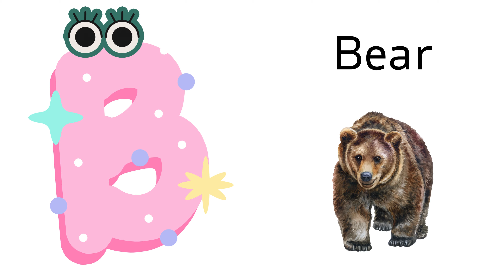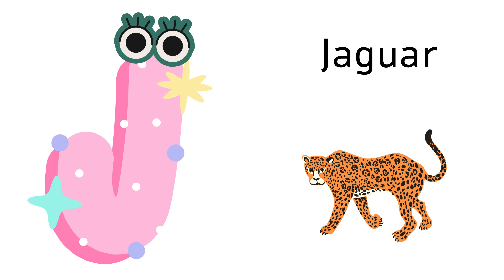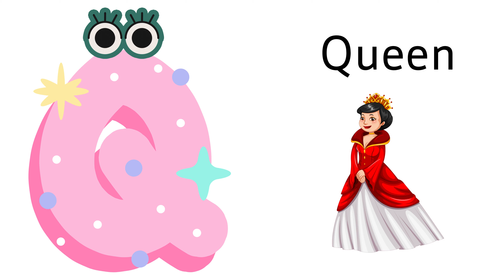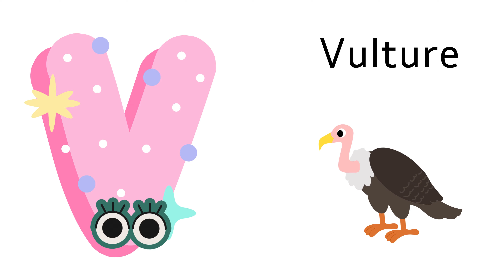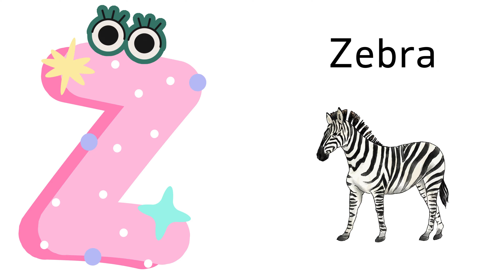ABC Phonic Song - Toddler Learning Video Songs, A for Apple, Nursery Rhymes, Alphabet Song for kids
Phonics Song For Kids - A For Apple - ABC Alphabet Songs with Sounds for Children - Nursery Rhymes